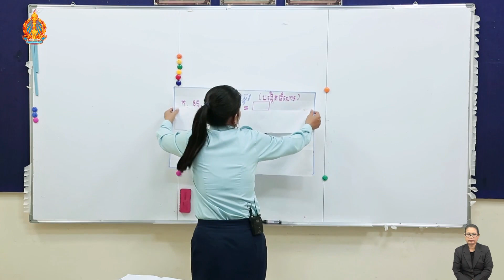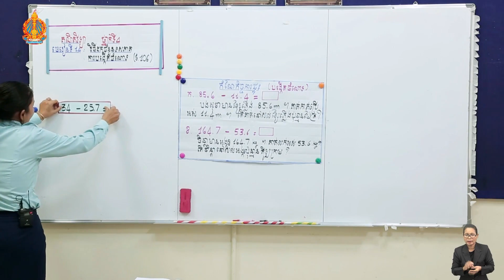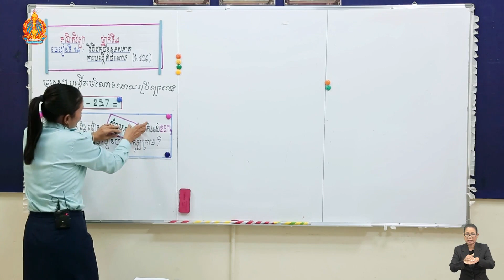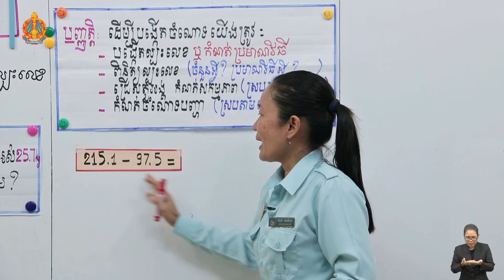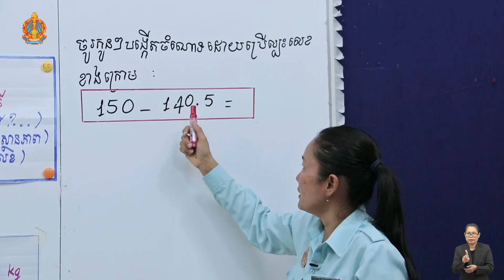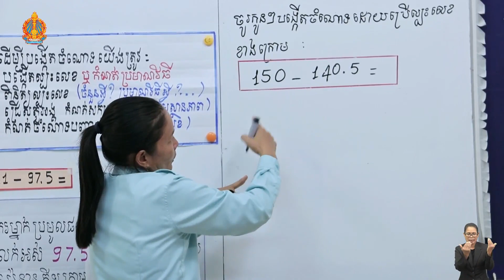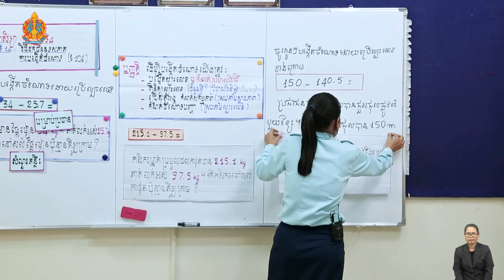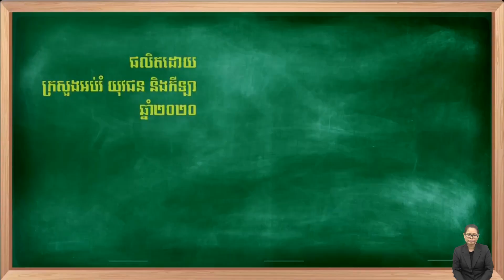គណិតវិទ្យាថ្នាក់ទី៤ មេរៀនទី១៤៖ វិធីដកចំនួនទសភាគ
មេរៀនទី១៤៖ វិធីដកចំនួនទសភាគ
ចំណងជើងរង៖ ការបង្កើតចំណោទ
បង្រៀនដោយអ្នកគ្រូ៖ ចាន់ សាវ៉ាង
មកពីសាលាបឋមសិក្សាគំរូក្រុង ខេត្តកំពង់ឆ្នាំង